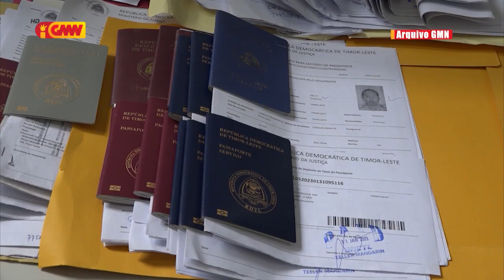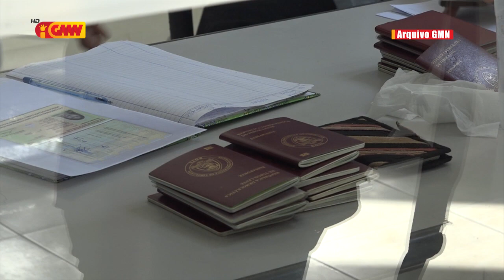PN: Governu laiha kapasidade rezolve problema Pasaporte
PN konsidera Governu laiha kapasidade rezolve problema Pasaporte